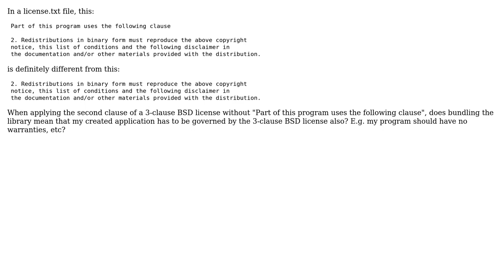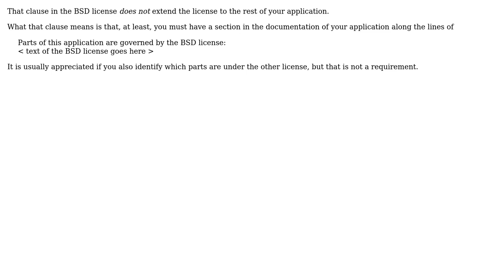Software Engineering: A possible loophole on the 3-Clause BSD license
With thanks & praise to God, and with thanks to the many people who have made this project possible! | Content (except music & images) licensed under CC BY-SA | Music | Images & others | With thanks to user damat-perdigannat user Bart van Ingen Schenau and the Stack Exchange Network Trademarks are property of their respective owners. You are responsible for your own actions.